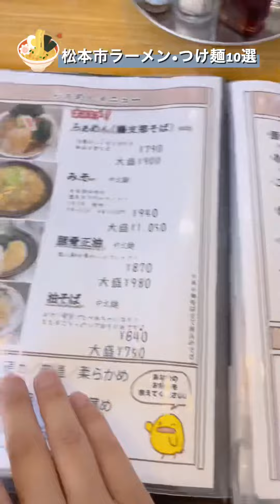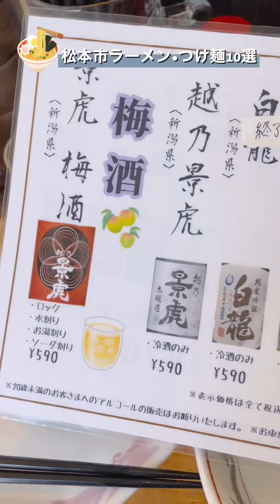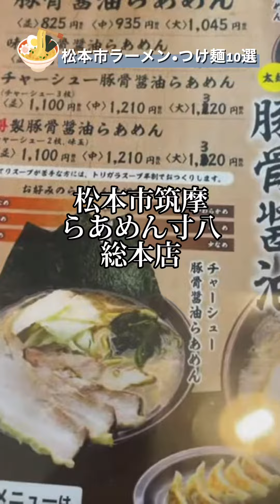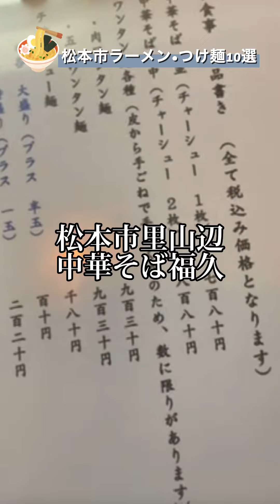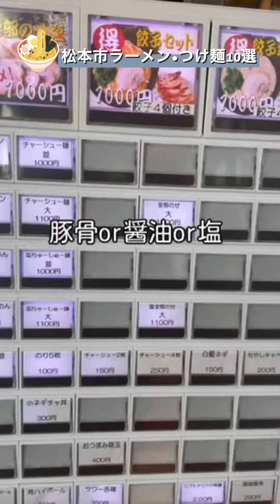【松本市ラーメン•つけ麺10選】独断と偏見で印象深かった10店を選出してみた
【こども食堂をエンターテイメントに！】
このチャンネルでは子ども食堂の実状や裏側、子育てにまつわるアレコレを発信しております。

[Jadikan kafetaria anak-anak sebagai hiburan! ] Di saluran ini, kami menyebarkan situasi aktual dan belakang kafetaria anak-anak, dan informasi tentang pengasuhan anak.

Saya ingin memonetisasi saluran ini dan menghabiskan uang untuk mendukung restoran Jepang dan pengasuhan anak.